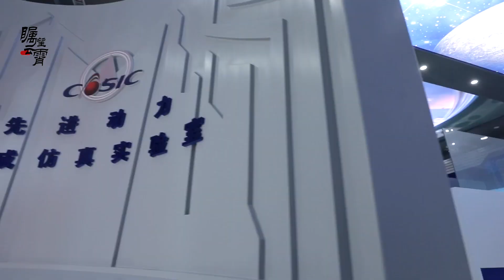中國突破了集群智能協同關鍵技術，未來蜂群作戰能力會多可怕？【傅前哨】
觀眾朋友、網友朋友大家好，我是傅前哨
最近中國的航天科工集團，突破了一項重要的關鍵技術，從而使我們國家開發智能無人機飛行器編隊，取得了重要的成果
中國突破了集群智能協同關鍵技術，未來蜂群作戰能力會多可怕？